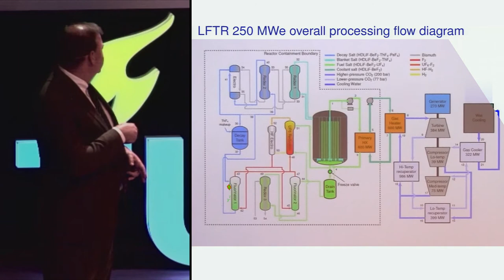4h12m51s01f One Cup of Uranium Oxide, or Coal, or Gas, or Only 4g of Thorium - TR2016a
If we had more of today's reactors in operation, 1 cup of uranium oxide would cover a typical American's yearly energy demand. Per-capita, that's the equivalent of burning 54 barrels of oil. Every year, for every single American. Or, 12 tonnes of coal. Or, 53 hundred cubic feet of natural gas, to generate the same amount of energy. 4 grams of thorium can power a middle-class American lifestyle for a full year. That's just 4 grams. But this can only happen if the reactor is efficiently fueled with chemically homogeneous liquid fuel, if the reactor runs at high temperature, and the power generator is optimized to take advantage of the reactor's high temperature operation.